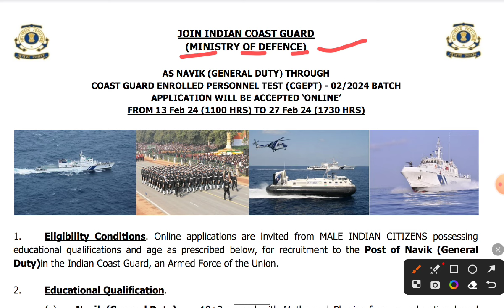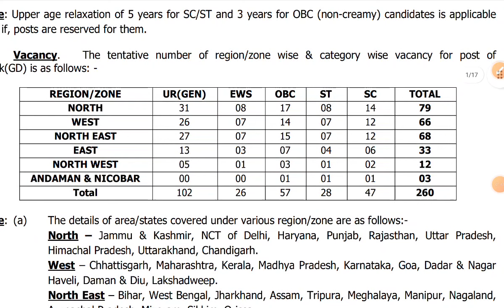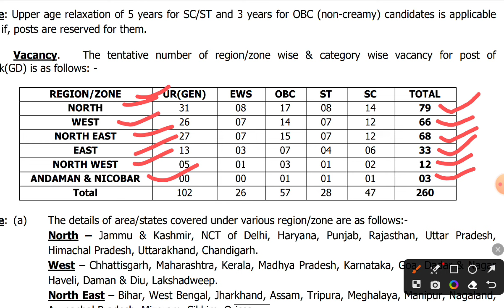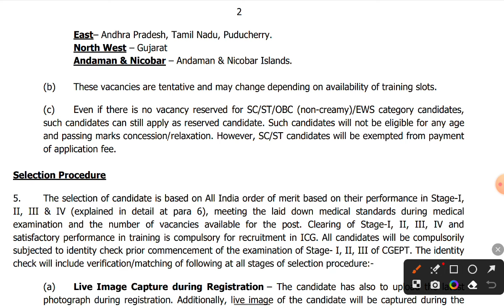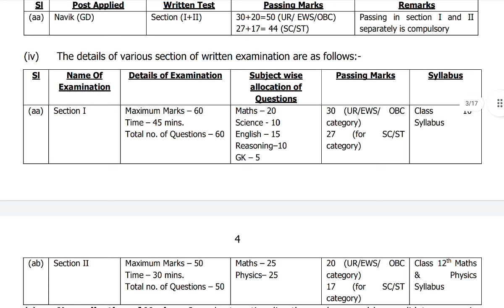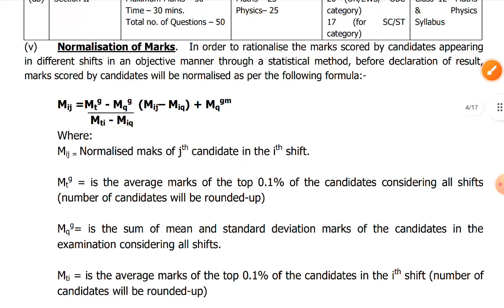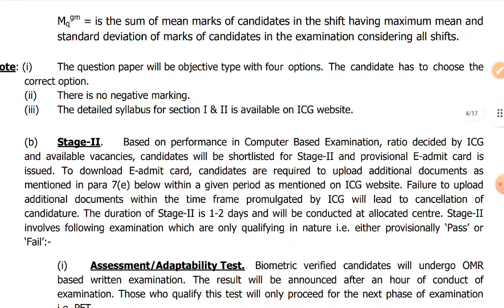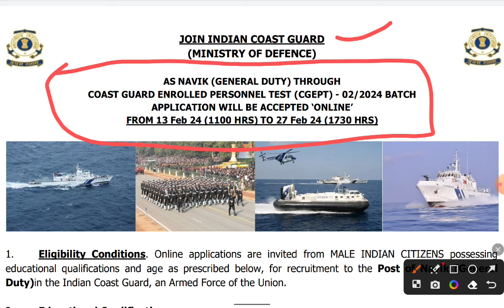Navik Constable GD New Vacancy 2024 Official Notice Out ✅ Indian Coast Guard New Vacancy 2024 Out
coastguard navik vacancy,indian coast guard new vacancy 2024,coastguard new vacancy 2024

coastguard navik vacancy,indian coast guard new vacancy 2024,coastguard new vacancy 2024,indian coast guard recruitment 2024,indian coast guard navik gd vacancy 2024,coastguard db gd vacancy